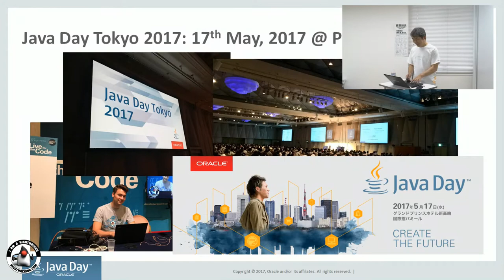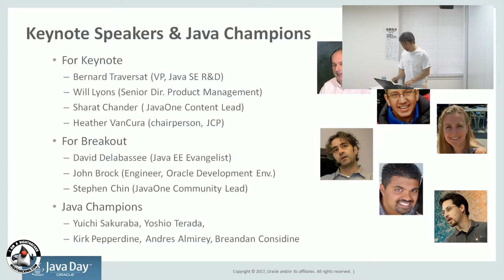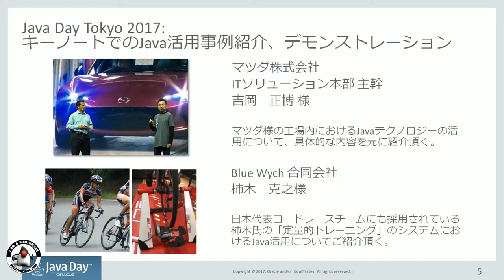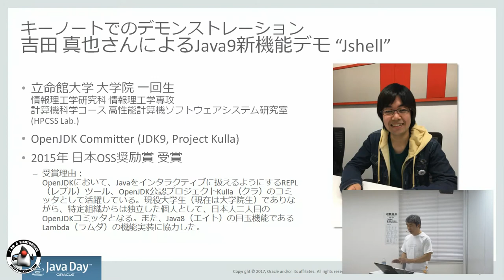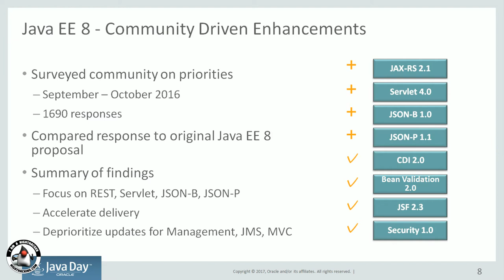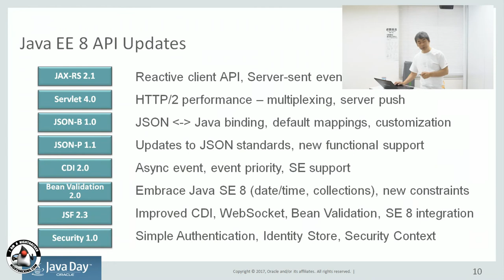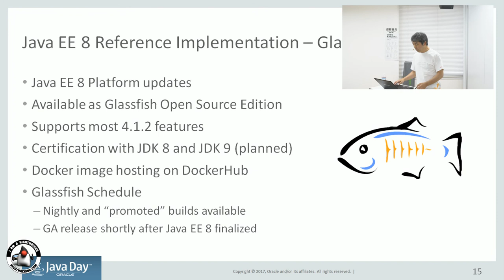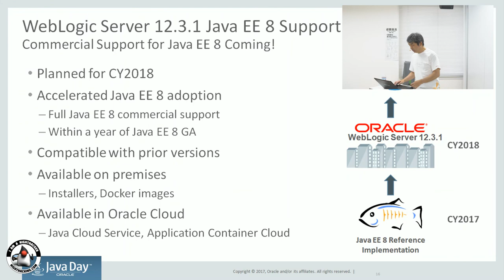Java Day Tokyo 2017 Overview (Japanese)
5月17日(水)に今回で５回目の開催となる、「Java Day Tokyo 2017」が東京品川で開催されます。 本セッションでは今年のJava Day Tokyoで大きくフィーチャーされるJava EE 8について いくつかのポイントをまとめて最新動向をご紹介させていただきます。